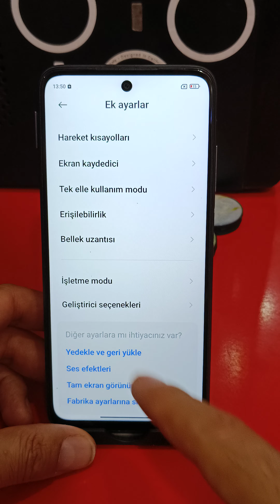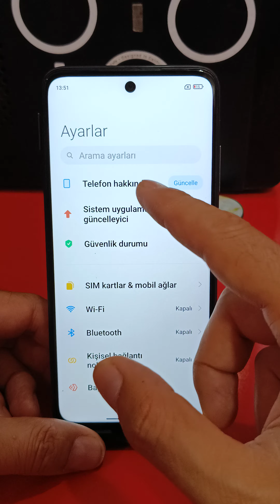Xiaomi Redmi 10 2022 6 ram 128 gb sanal ram nasıl yükseltilir📲👍